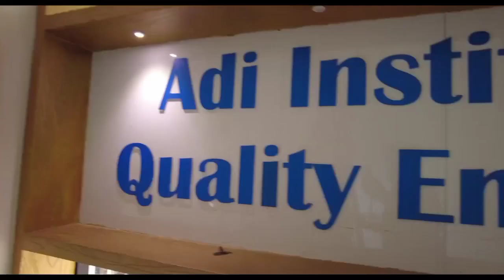Adi Institute | Adi institute Calicut Onam celebrations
Adi institute Calicut | Ai institute Onam
celebrations